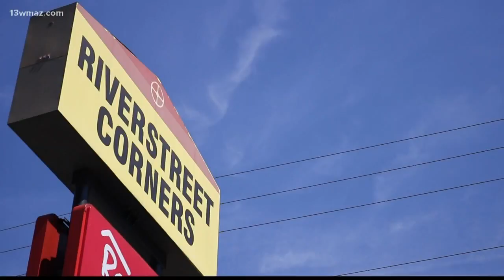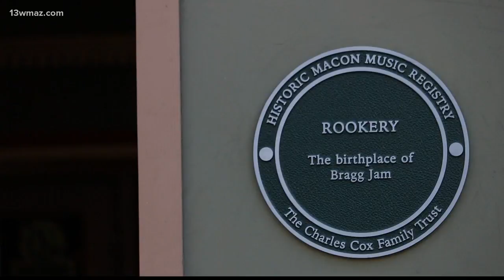Scene 13 with 100.9 The Creek (April 4)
Here are five things you can do in Macon and Central Georgia this weekend.

13WMAZ News is the #1 station for news and weather in the Central Georgia area, serving people in Dublin, Macon, Milledgeville and Warner Robins.